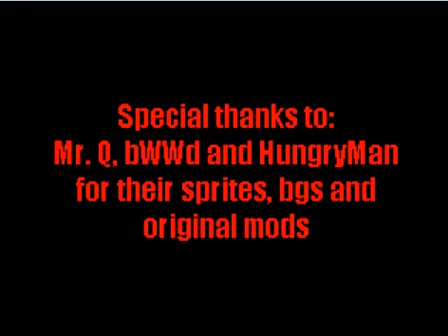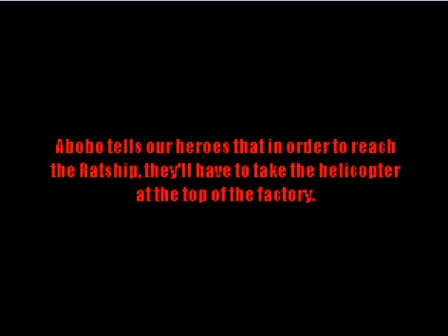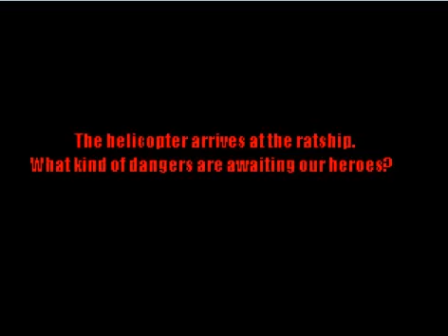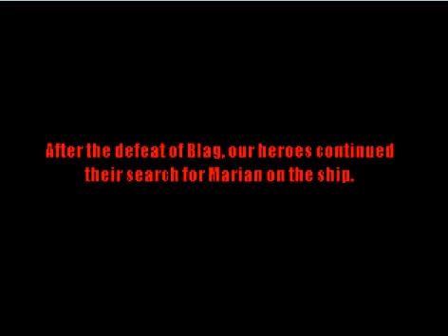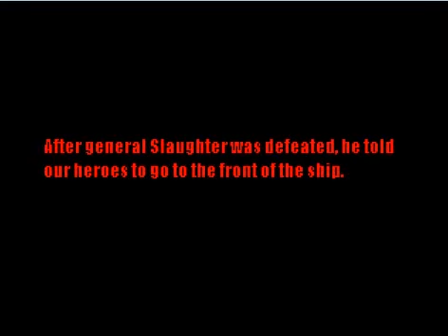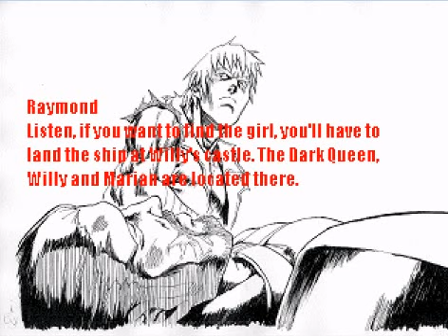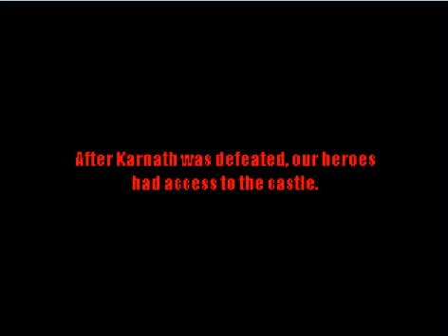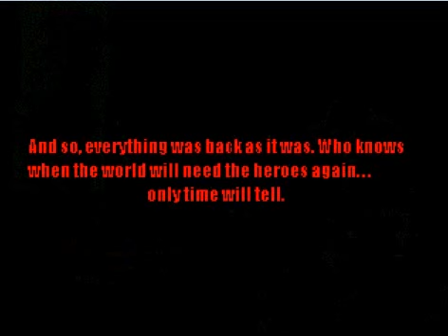Battletoads & Double Dragon: The Revenge (OpenBoR) - Real-time playthrough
OpenBor v 2.1933
*no cheats
*no savestates

Моё прохождение игры BTDD: The Revenge на OpenBoR.
Это хорошая игра: приятная физика, хорошее звуковое сопровождение; спрайты же взяты из Battletoads Arcade, однако крови и расчленёнки нет. Есть минус - игра затянутая. Больше часа сплошной немного однообразный махыч. Учитывая, что набор приёмов проигрывает Return Of Double Dragon и TMNT Red Sky Battle. Ещё небольшой минус - это читерские автоматы с бесконечным зарядом, которые умножают на ноль боссов.

Но, повторюсь, игра хорошая. Рекомендую. Особенно хорошо играть в двоём.